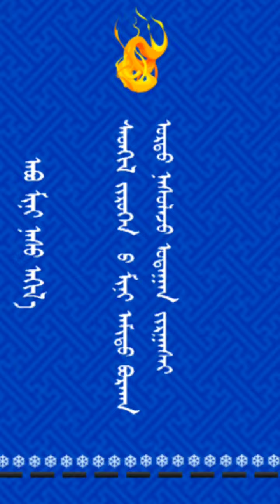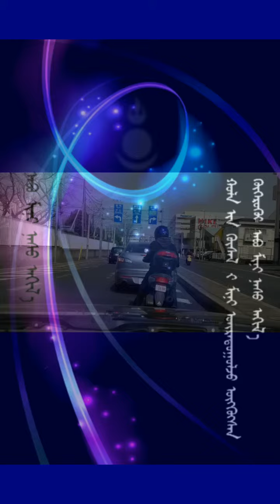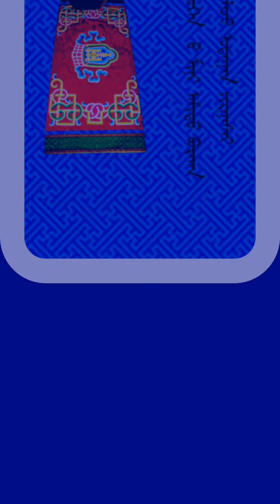aab mini nas ahila